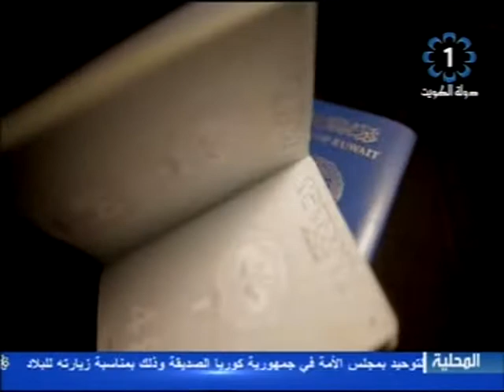برنامج رؤى وطنية 7-4-2014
تلفزيون،الكويت،يقدم ،برنامج،رؤى وطنية ويناقش موضوع الانفاق الحكومي ويستضيف
السيد/ احمد باقر - رئيس اللجنة المالية في مجلس الأمة الأسبق ،  السيد/ موسى معرفي - عضو المجلس الأعلي للبترول الأسبق. 7-4-2014